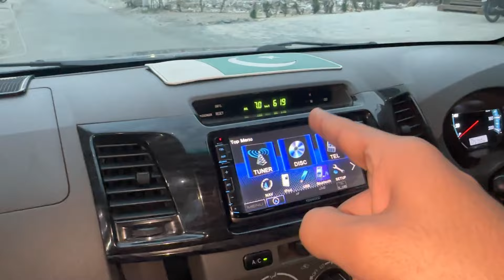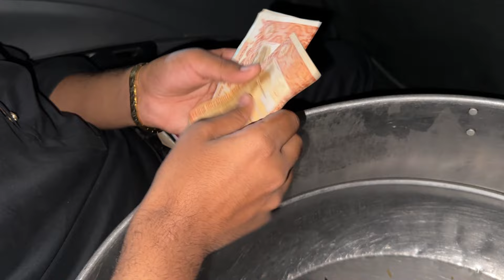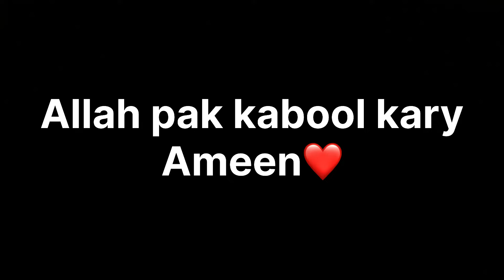300,000 PKR CHARITY DONATED 😍 | ALHAMDULILLAH ❤️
THANK YOU SO MUCH BHAILOG FOR SUPPOETING LOVE YOU ALL ❤

Socials Accounts:-

• Become a Member (VPN REQUIRED IN PAKISTAN)

• For JazzCash & Easypaisa Alerts you have to donate at least Rs.30
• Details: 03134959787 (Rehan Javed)